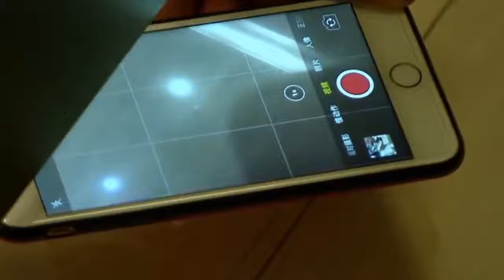大楼保安拍女性上厕所 被抓后竟掏手机装无辜